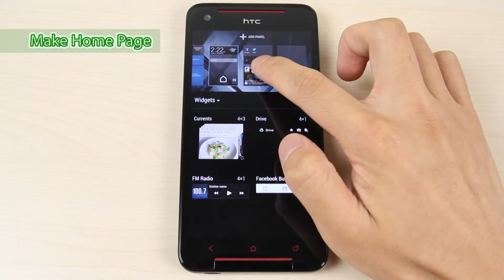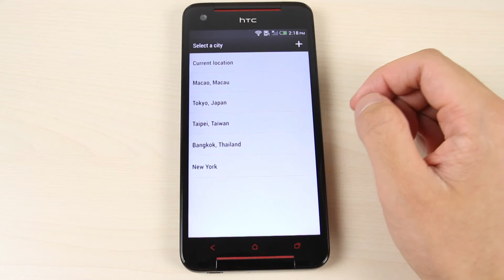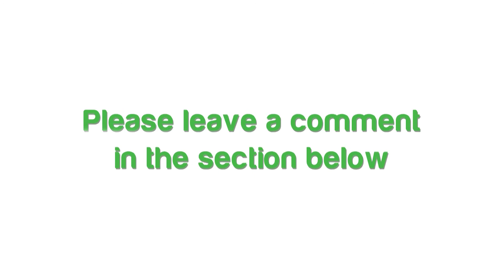How to reorganize and remove page and apps on HTC Butterfly S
This video shows you how to reorganize and remove page and apps on HTC Butterfly S.